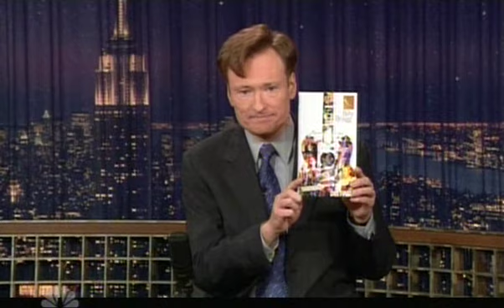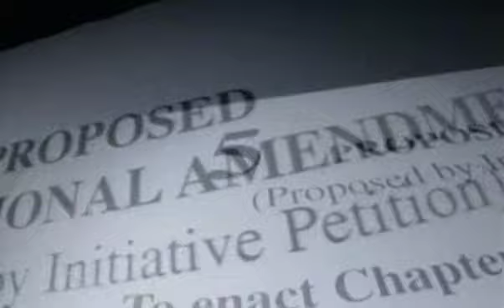Billy Bragg ~ A New England ~ live Conan